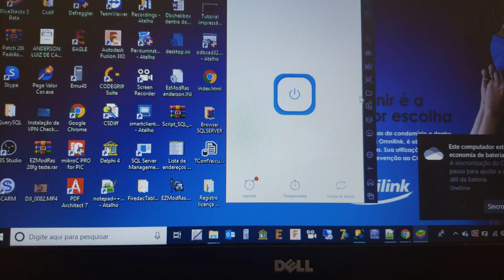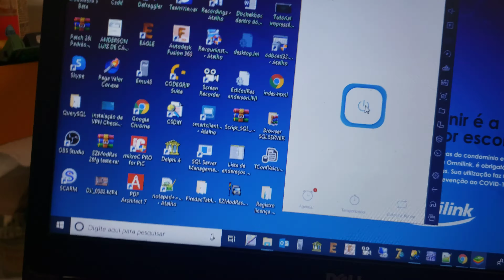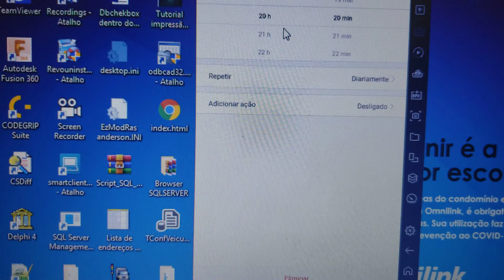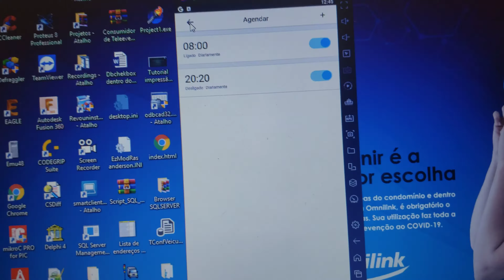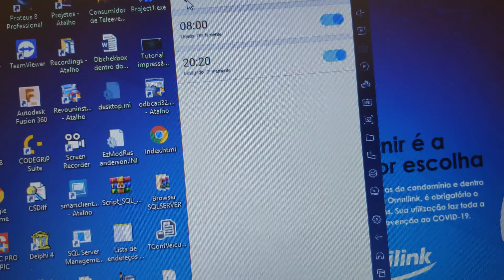Vantagens e desvantagens do sonoff para aquarismo